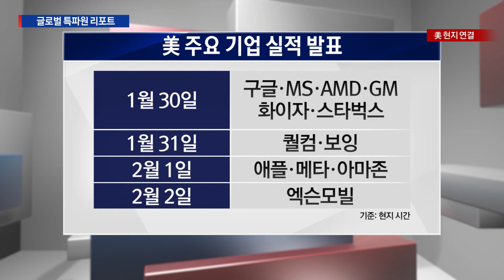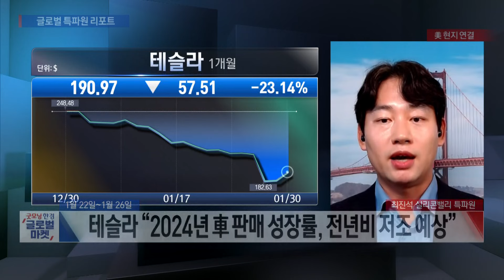빅테크 연일 신고가 경신! 어닝 기대감 ‘훈풍’...테슬라, 쇼크 딛고 다시 질주하나? / 최진석 한국경제신문 실리콘밸리특파원 / 굿모닝한경글로벌마켓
○최진석 한국경제신문 실리콘밸리특파원